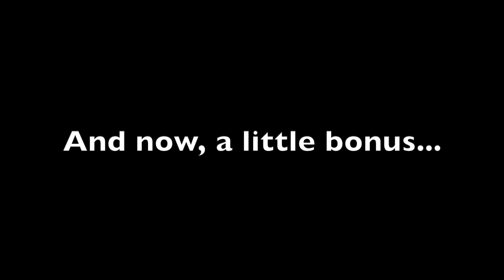Wizard of Oz Abridged - Episode of Dorothy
Just a fun little mashup between Dragon Ball Z Abridged and the Wizard of Oz.